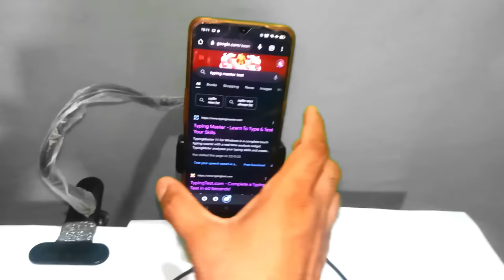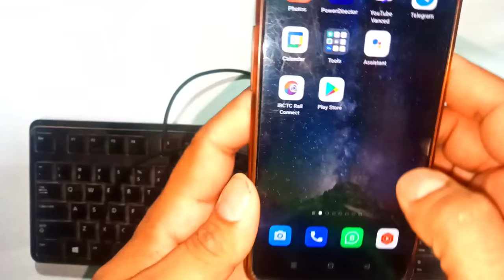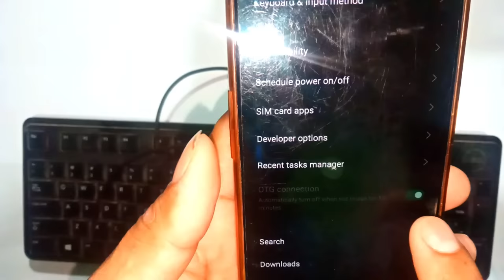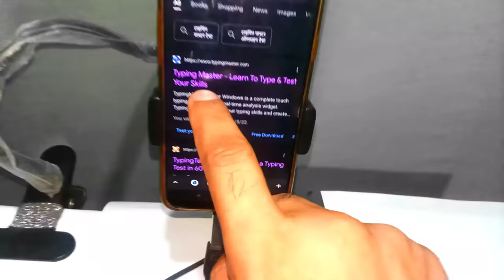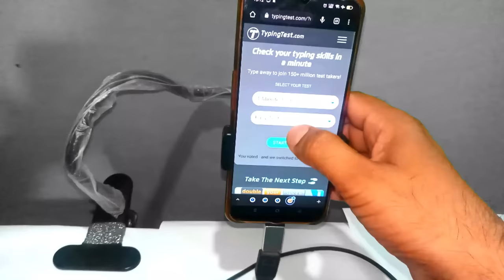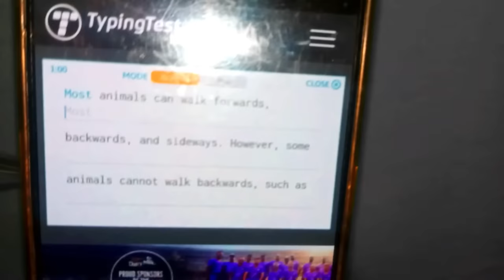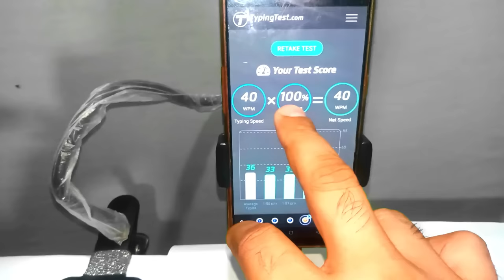Typing from mobile phone | Connect keyboard in mobile | Increase typing speed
Friends, if you do not have a computer, then by connecting the keyboard to the mobile, you can type from the mobile.

🌟 LED Monitor Purchase Link 22"

 🌟 Motherboard with Processor and Ram

🌟 Power Cable for CPU, Monitor, Printer Etc.

🌟 Multi Media Speakers with AUX, USB